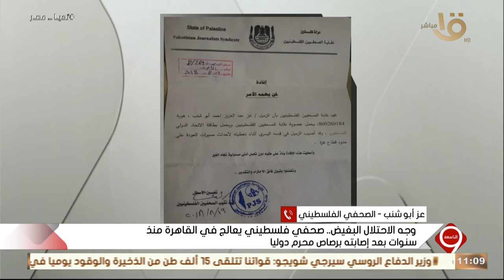"بعد إصابته برصاص محرم دولياً" .. الصحفي الفلسطيني عز أبو شنب يكشف عن وجه الاحتلال البغيض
|  "يعالج في القاهرة منذ سنوات بعد إصابته برصاص محرم دولياً" .. الصحفي الفلسطيني عز أبو شنب يكشف عن وجه الاحتلال البغيض